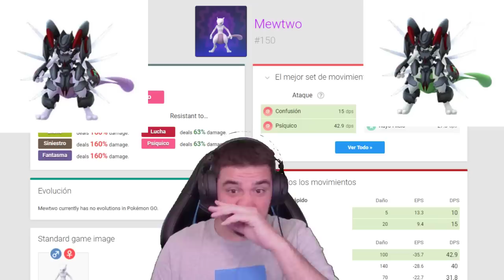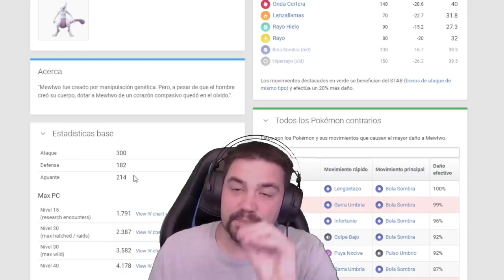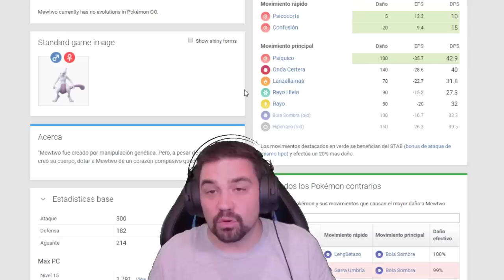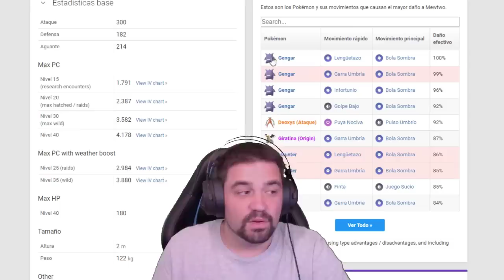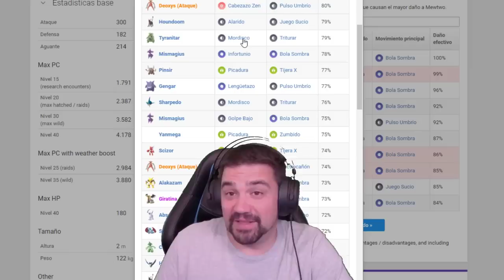¡COMO GANAR a MEWTWO ACORAZADO el NUEVO POKÉMON LEGENDARIO del EVENTO en Pokémon GO! [Keibron]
Es OFICIAL MEWTWO ACORAZADO NUEVO POKÉMON LEGENDARIO este mes en EVENTO de Pokémon GO! Os explico con que Pokémon y los mejores ataques para ganar a MEWTWO ACORAZADO! Keibron